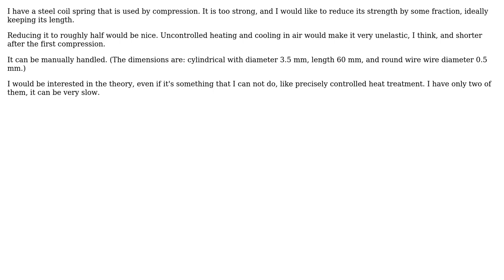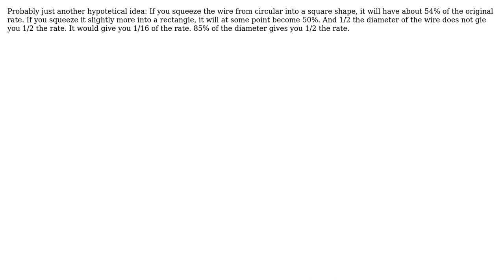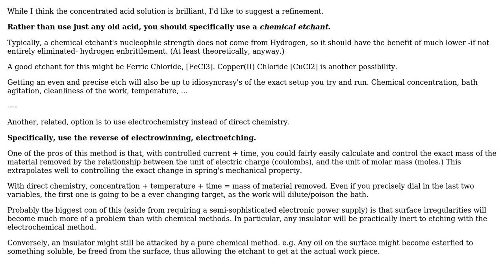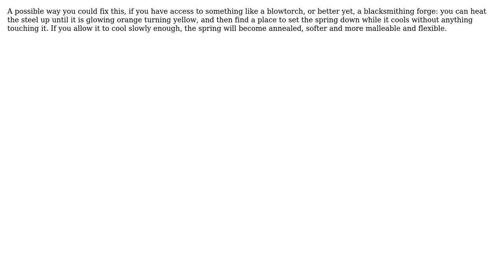Engineering: Can I weaken a coil spring consisting of spring steel? (8 Solutions!!)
Engineering: Can I weaken a coil spring consisting of spring steel?

With thanks & praise to God, and with thanks to the many people who have made this project possible! | Content (except music & images) licensed under CC BY-SA | Music | Images & others | With thanks to user Volker Siegel user TheHashtagKing user Solar Mike user Ingo user Gonzonator user Charlie user blacksmith37 user alephzero and the Stack Exchange Network Trademarks are property of their respective owners. You are responsible for your own actions.